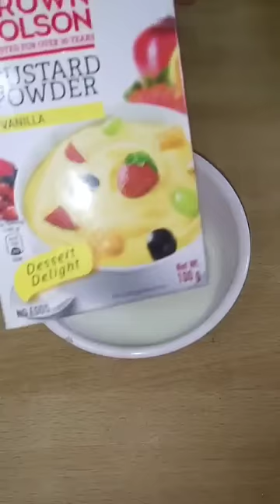Fruit Custard Recipe | Fruit Salad | Healthy Mixed Fruits Salad |How To Make Fruit Custard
Ingredients

1.Milk - 1 ltr and 1/4 cup
2.Custard powder - 4 tbsp
3.Sugar - 1 cup
4.Chopoed kiwi - 1
5.Chopped apple - 1
6.Green grapes - 1 cup
7.Black grapes - 1/2 cup
8.Pomegranate - 1/2 cup

Recipe

Take 1/4 cup of milk (room temperature)
Add 4 tbsp custard powder
Mix well (no lumps)
Boil 1 ltr milk for 3-4 minutes
Add 1 cup sugar
Mix well and boil for 3-4 minutes
Add the custard powder mixture gradually and mix well
Boil for 2-3 minutes in low flame
Perfectly done
Cool completely
In a mixing bowl add 1 chopped kiwi, 1 chopped apple, 1 cup green grapes, 1/2 cup black grapes, 1/2 cup pomegranate
Add the milk with custard powder
Mix with the fruits
Refrigerate for 2 hours
Serve